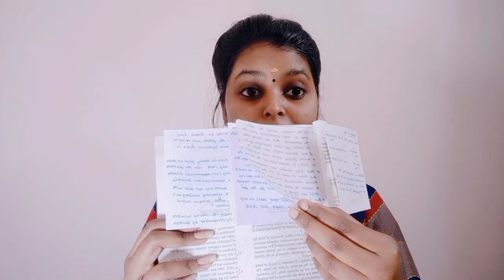Everything about note making - Competitive exams - Upsc CSE